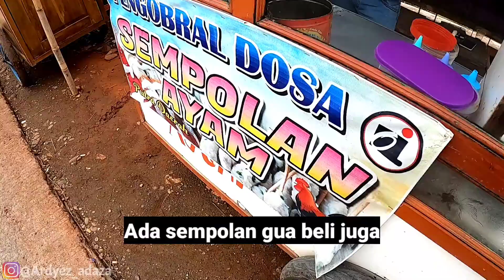REVIEW JAJANAN PINGGIR JALAN !!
nyobain jajanan pinggir jalan rasa nya gimana nih ?
tapi yang paling gua suka adalah kue samir, di kota kota sudah ada ya lur jadi kalian bisa nyobain ini paling enak.
kalau jajanan yang lain ga usah di tanya lagi ya udah pada tau kan.